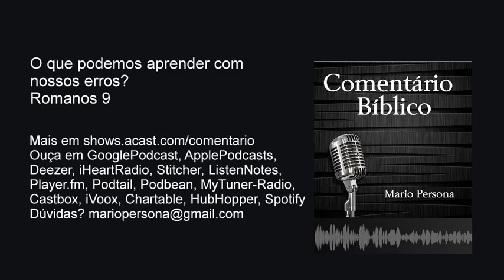O que podemos aprender com nossos erros? Romanos 9